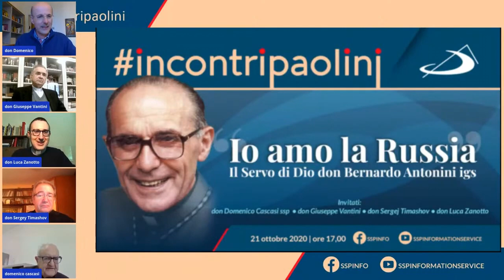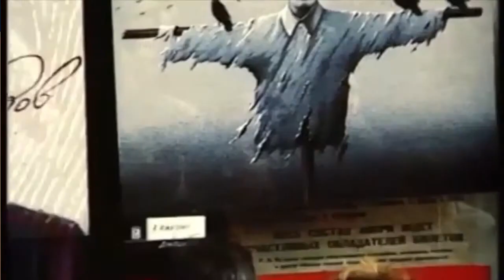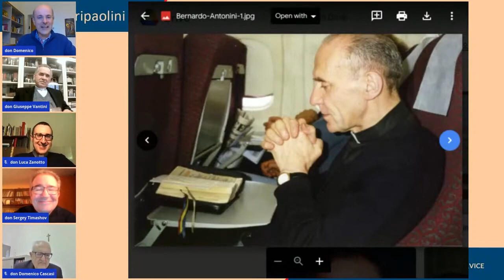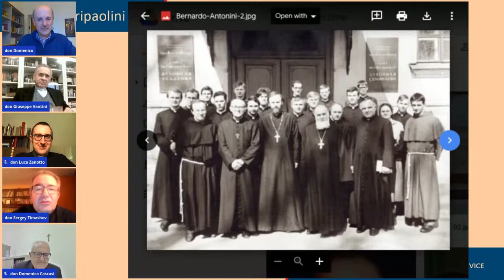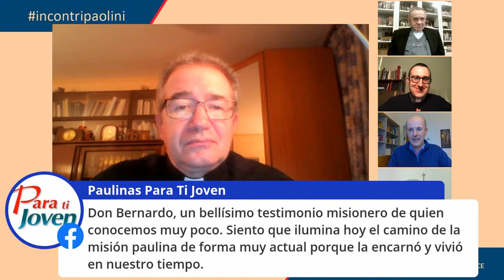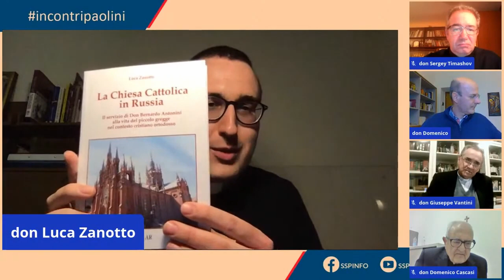Venerable Bernardo Antonini, IGS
English translation of a conversation about a much-loved priest from Verona, Italy, whose cause for canonization rounded an important corner in December of 2020 with the Vatican declaration of his "heroic faith, hope and charity." Venerable Monsignor Bernardo Antonini was a member of the Pauline Family's Institute of Jesus the Priest (founded by Blessed James Alberione).
Antontini was a scholar, an evangelizer, a lover of God, people and the Sacred Scripture, who radiated joy everywhere he went. He spent the last twelve years of his in Russia and Kazakhstan, fulfilling the dream he had had since childhood.
This is only a rough translation, done as quickly as possible in order to let the English-speaking world know about the beautiful soul of this priest, whose influence is still felt from Moscow to Siberia and down to his hometown of Verona.